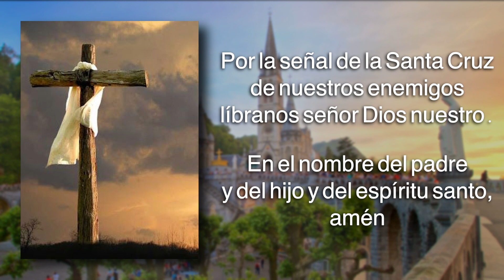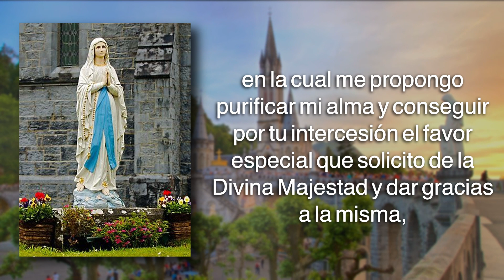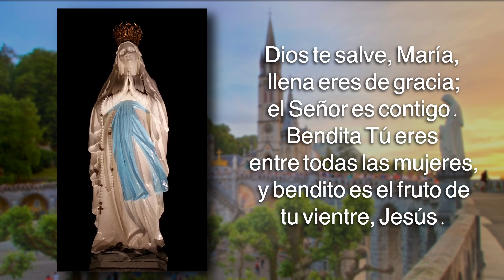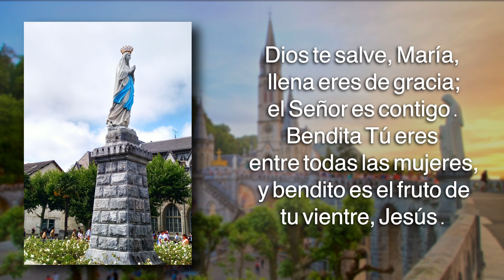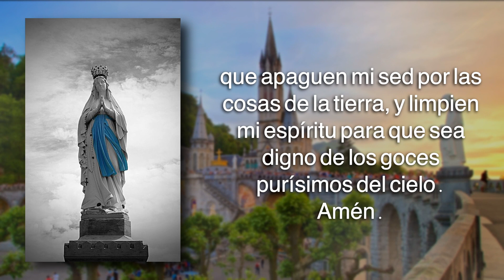NOVENA A NUESTRA SEÑORA DE LOURDES DÍA 2 - Viernes 03 Feb. || Canal Cristovisión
Acompáñanos a hacer esta Hermosa novena a Nuestra Señora de Lourdes, Patrona de los enfermos 🙏🏼
Y recuerda compartirla con todos tus seres queridos y quienes creas que necesiten de su bondad. 🤍